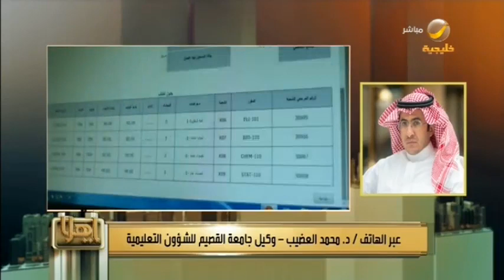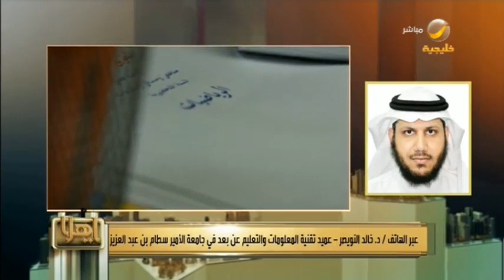التعليم عن بعد وآلية الجامعات مع طلابها بعد تعليق الدراسة